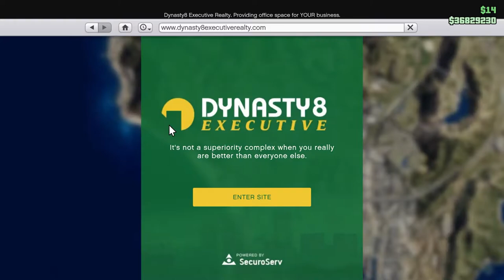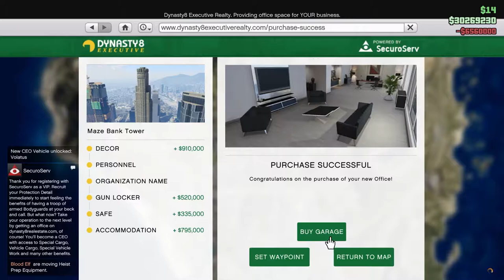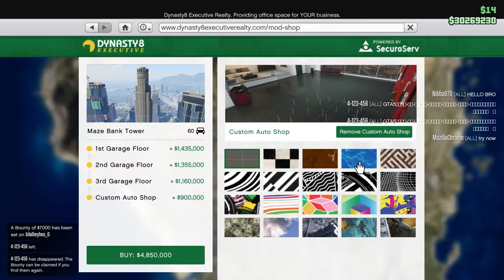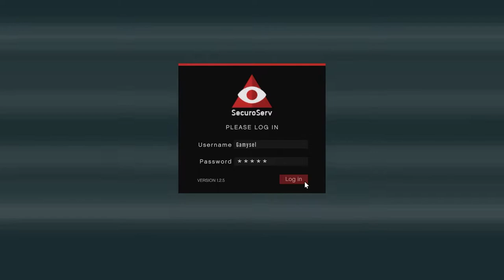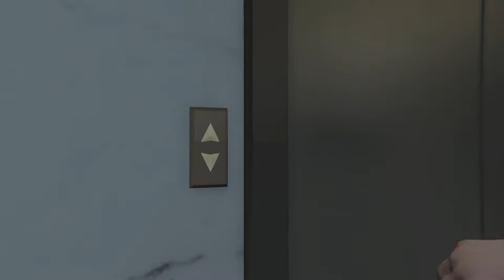The Office Set Up (Maze Bank Tower) - GTA V Online Walkthrough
Purchasing a Office in the Los Santos is one of the costliest investment especially if you are buying Maze Bank Tower. But buying office is not the only thing, you have to buy the garages and for missions you need to buy the warehouses and for some missions you need to pay the down payment before you go and collect the goods. SecuroServ terminal is the main in the office to launch missions there are presently three mission categories the special cargo, vehicle cargo and special vehicle work. Take a tour of the office set up, features in the office and garage and about the missions.
Office and Three Garages cost more than 11 million dollars and buying warehouse will cost extra.

CONNECT on other Gaming Platforms and add us as friends there

Origins : Gamysel (User)
Uplay :  Gamysel (User)
Xbox : Gamysel (GamerTag)
PSN : Gamysel (Online ID)

All contents in the video are in accordance with the Game Publisher Rockstar games and YouTube policies.

Grand Theft Auto Online or GTA Online is an online multiplayer action-adventure video game developed by Rockstar North and published by Rockstar Games. It was released on 1 October 2013 for PlayStation 3 and Xbox 360, and was released on 18 November 2014 for PlayStation 4 and Xbox One, with a Microsoft Windows version on 14 April 2015. Now it is available in next gen consoles as well. The game is the online multiplayer mode of Grand Theft Auto V or GTA V. Set within the fictional state of San Andreas (based on Southern California) Los Santos, Grand Theft Auto Online or GTA Online allows up to 30 players[a] to explore the open world and engage in cooperative or competitive game matches. The open-world design lets players freely roam San Andreas, which includes open countryside and the fictional city of Los Santos (based on Los Angeles).

There are lots of business you can set up in GTA Online and work for it to earn profits. Also new missions and heists are added to GTA Online every now and then enabling players to play it in new locations with missions and in a whole new adventure mode.